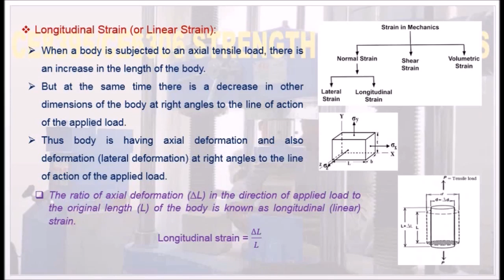What is Longitudinal, Lateral and Volumetric Strain -DOM1.08 Strength of Materials in Tamil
I hereby explain the concept of longitudinal, lateral and volumetric strains with suitable diagrams in Tamil.